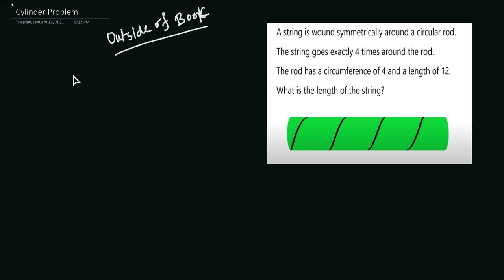1.Cylinder's String Problem (Only 10% were able to solve)|সিলিন্ডারের তারের সমস্যা(শুধু ১০%পেরেছিলো)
This is a New series named Outside Of Books.
Here I will try to explain the problems and topics which are not in our books but they are very interesting...

Instructor:
Ahmed Imtiaz
EEE, BUET

competitive math problem, Math challenge, Cylinder problem, Olympiad math problem, Interesting Math problem.

A.ZScienceAcademy